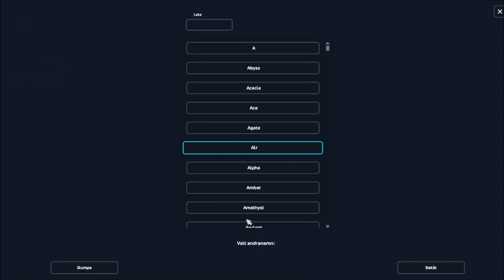Onsdagsuppdatering - Vi går på Festival!!